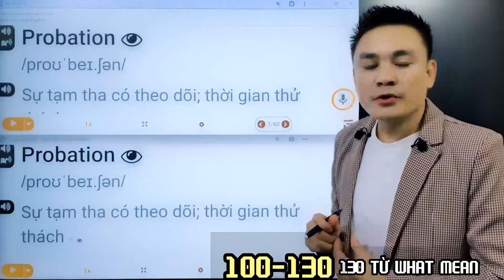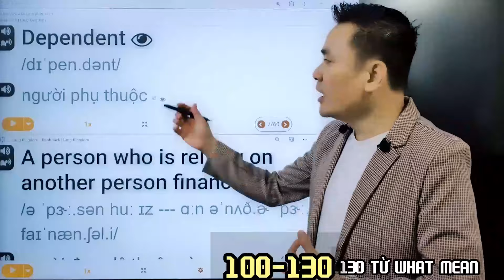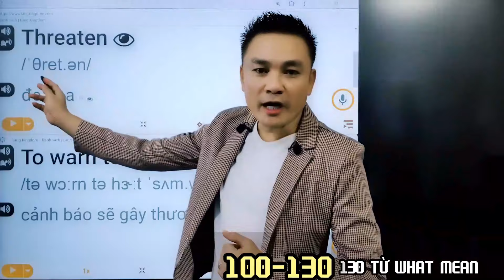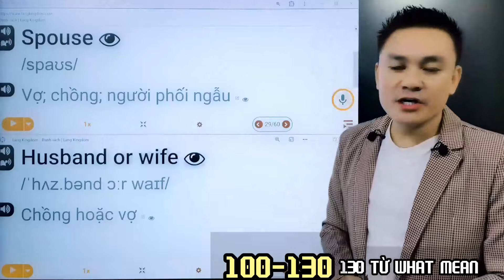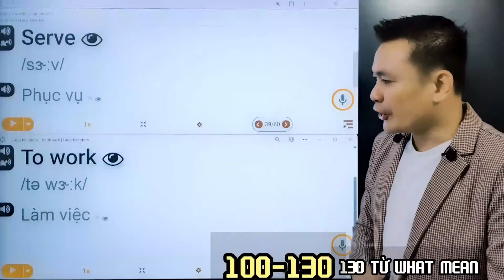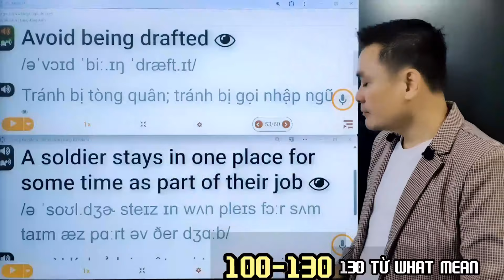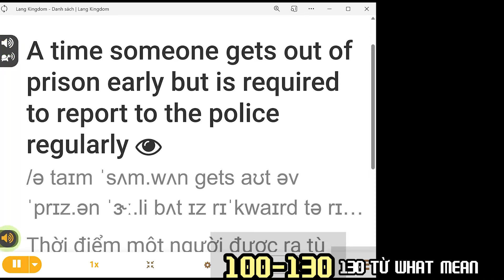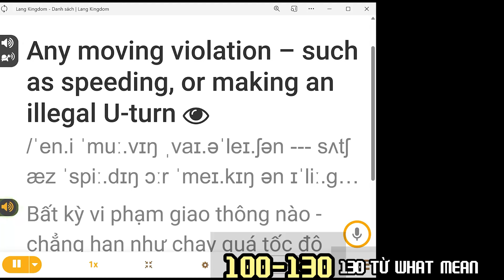100-130/130 TỪ WHAT MEAN 2024 - THI QUỐC TỊCH MỸ - Thắng Phạm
101-130/130 TỪ WHAT MEAN - THI QUỐC TỊCH MỸ 2024
101. Probation
A time someone gets out of prison early but is required to report to the police regularly
102. Controlled substances
Legal drugs that can be bought with a prescription but with restrictions
103. Procure
To find someone for sex
104. Dependent
A person who is relying on another person financially
105. Admission into the US
1The right to enter the US
106. Deportation proceedings
Process to removing a person
107. Give up
To quit
108. Country of nationality
The country where you are currently a citizen or national
109. Fail
Not to pass
110.national origin
Where you're originally from
111. Threaten
To warn to hurt someone
112. Assist in committing a crime
To help someone to break the law
113. Attempt to commit a crime
To try to break the law
114. Pending
Waiting to happen
115. Spouse
Husband or wife
116. Marital status
Whether you are married, single, divorced or widowed
117. Widowed
Lose one's spouse through death
118. Divorced
Legally stop being married
119. Single
Not married now and never married before
120. Serve
To work
121 .Sealed
Enclosed
122. Expunged; cleared
Removed
123. Disclose the information
To reveal the information
124. DUI
Driving under influence
125. Obtain
To get something
126. Stationed
A soldier stays in one place for some time as part of their job
127. Avoid being drafted
To prevent from being selected for the US armed forces
128. Club
Like a group of people with a common purpose or interest
129. Traffic violation
Any moving violation – such as speeding, or making an illegal U-turn
130. Rape
To force someone to have sex